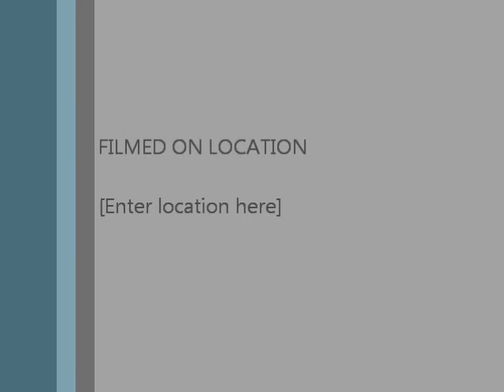Fun Drum Beat